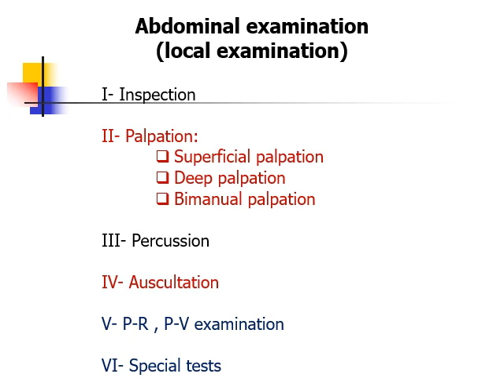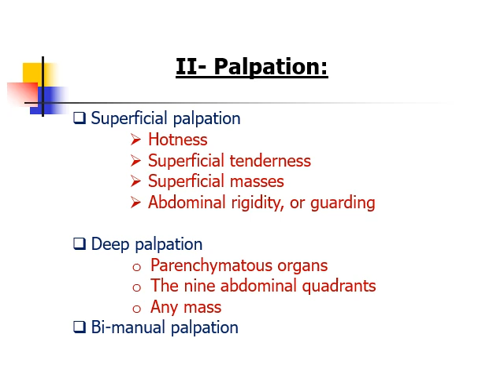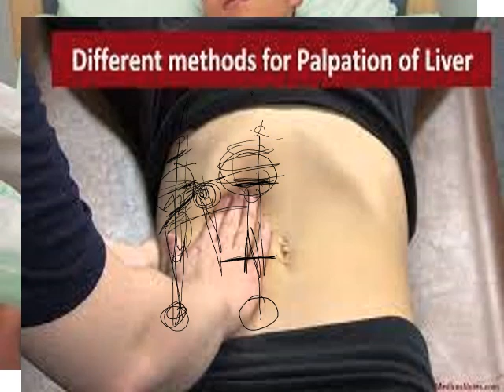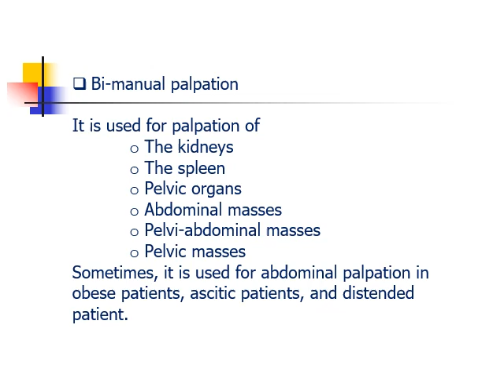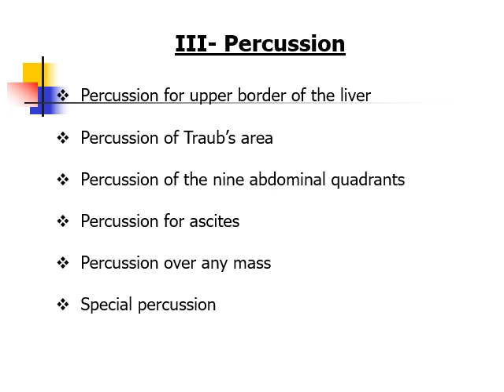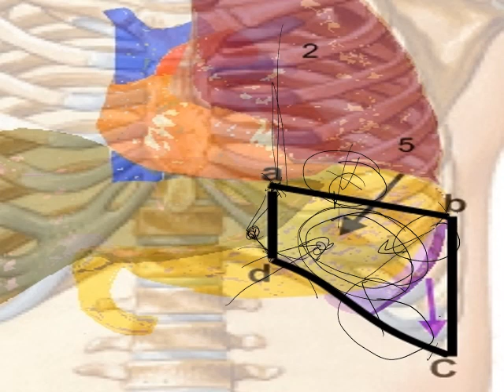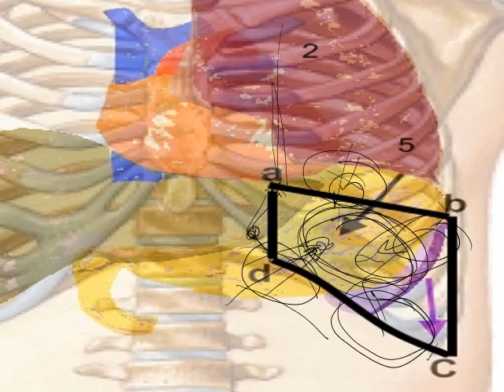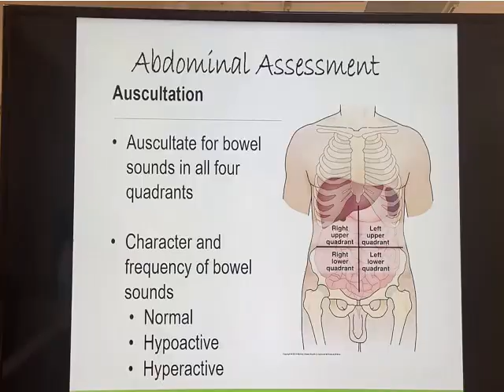Abdominal examination 2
الفحص الطبى الجراحى للبطن - الجزء الثانى